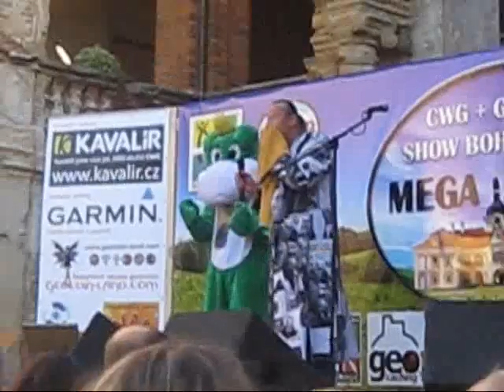Kamil Emanuel Gott - Megamix (2. 9. 2011 Megaevent Nebílovy)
Vystoupení Kamila Emanuela Gotta na Geocaching Megaeventu 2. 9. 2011 v Nebílovech.